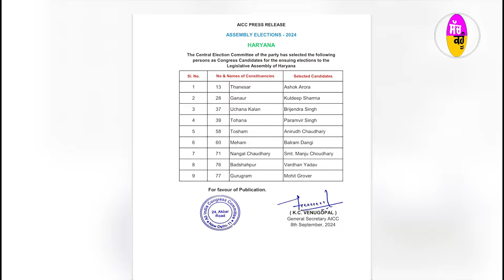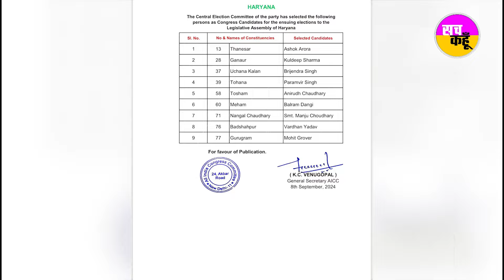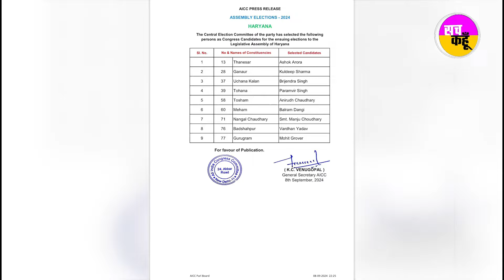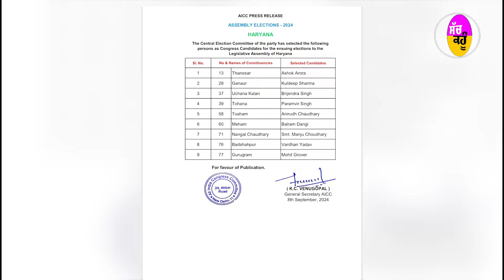कांग्रेस फूंक फूंक कर रख रही कदम, बगावत का डर | Congress Candidate Second List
कांग्रेस फूंक फूंक  कर रख रही कदम, बगावत का डर

The Congress on Sunday released its second list of candidates for the upcoming assembly polls in Haryana. The party named Ashok Arora from Thanesar, Kuldeep Sharma from Ganaur, Brijendra Singh from Uchana Kalan, Paramvir Singh from Tohana and Anirudh Chaudhary from Tosham. The Congress also named Balram Dangi from Meham, Manju Choudhary from Nangal Chaudhary, Vardhan Yadav from Badshahpur and Mohit Grover from Gurugram.

हरियाणा में विधानसभा चुनाव के लिए कांग्रेस ने 9 उम्मीदवारों की दूसरी लिस्ट जारी कर दी। इसके जरिए कांग्रेस हाईकमान ने युवा और अनुभवी चेहरों का गुडमिक्स किया है। इनमें 2019 का चुनाव हारने के बावजूद 3 चेहरों अशोक अरोड़ा, कुलदीप शर्मा और परमवीर सिंह पर अनुभव के तौर पर दांव खेला। वहीं वर्धन यादव, मोहित ग्रोवर, बलराम दांगी और अनिरुद्ध चौधरी युवा चेहरे हैं। हाईकमान ने प्रदेश के पूर्व दिग्गज नेताओं की विरासत को भी पार्टी से जोड़े रखने का पूरा ध्यान रखा। इसी वजह से पूर्व उट बंसीलाल के पोते और सर छोटूराम के पूर्व मंत्री नाती बीरेंद्र सिंह के बेटे बृजेंद्र सिंह को भी टिकट दी है। कांग्रेस हाईकमान ने इखढ में बगावत से दूसरी लिस्ट में भी सबक लिया। भाजपा के पहली ही लिस्ट में 67 उम्मीदवारों को मुकाबले कांग्रेस ने पहली लिस्ट में 32 और अब सिर्फ 9 उम्मीदवारों की घोषणा की।

Ashok Arora ,
Kuldeep Sharma ,
Brijendra Singh ,
Paramvir Singh ,
Anirudh Chaudhary ,
Balram Dangi ,
Manju Choudhary ,
Nangal Chaudhary,
Vardhan Yadav ,
Mohit Grover ,